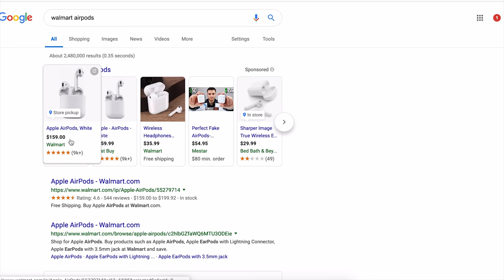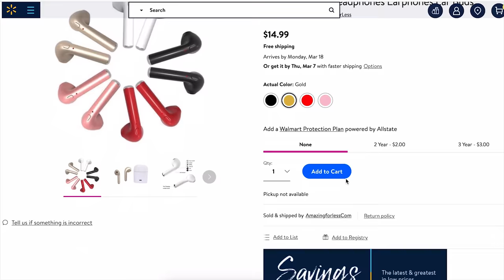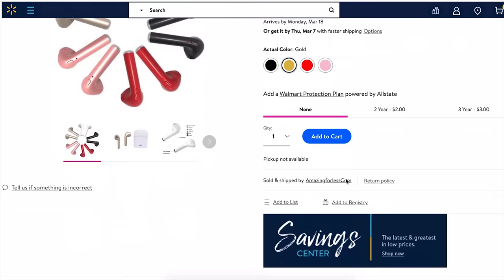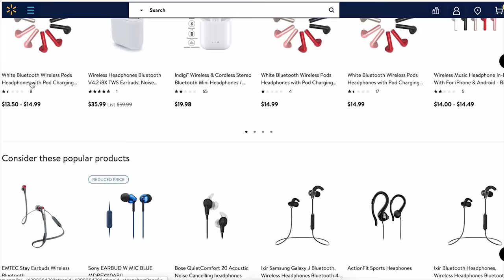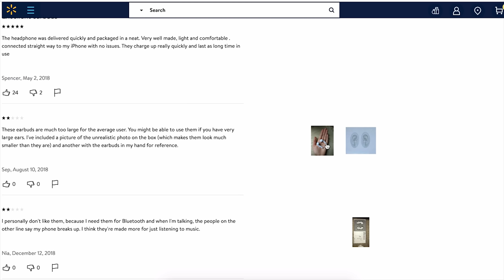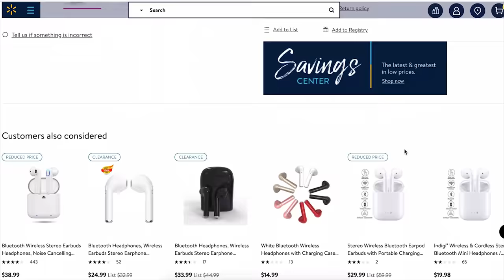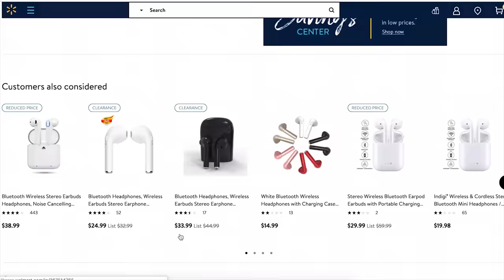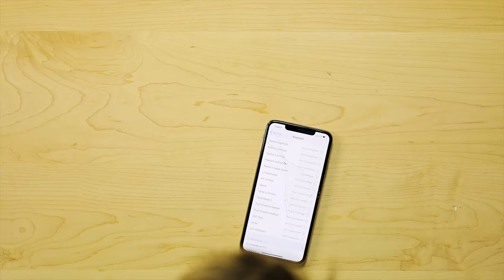I Bought $25 AirPods from Walmart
I found $25 AirPods selling from Walmart and I had to find out if they were fake or knockoff or from Wish

comment fairpods if u see this :)